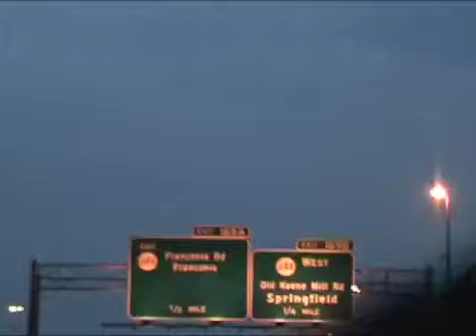Part Time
I wanna rock...